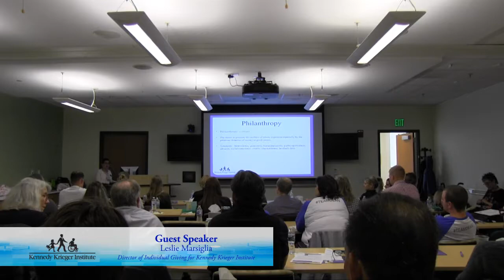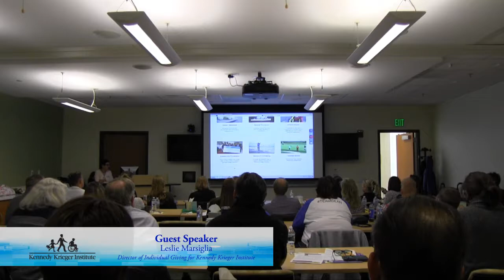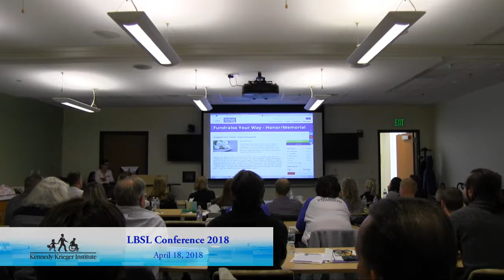Fundraising to Find a Cure I Kennedy Krieger Institute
Leslie Marsiglia, director of individual giving for Kennedy Krieger Institute, discusses the fundraising efforts the Institute has made to increase awareness and raise money for LBSL research.